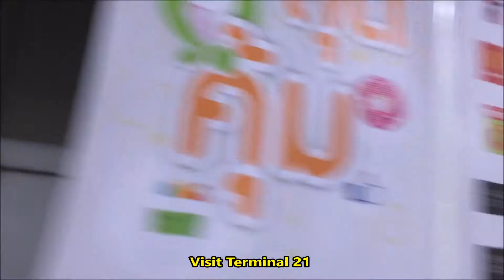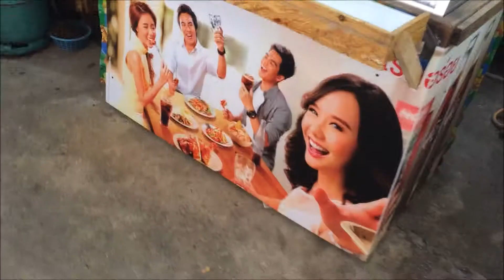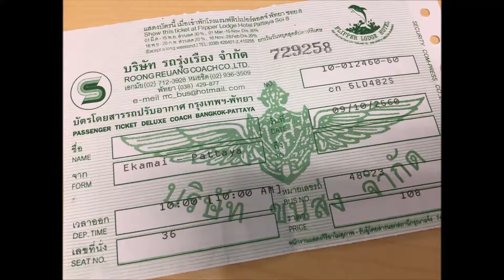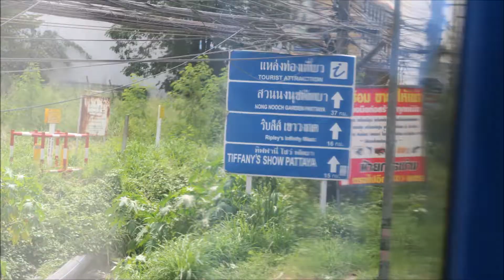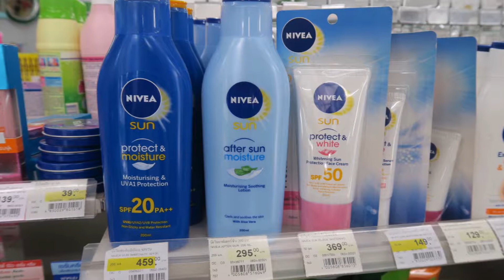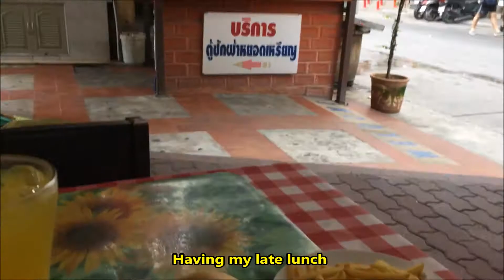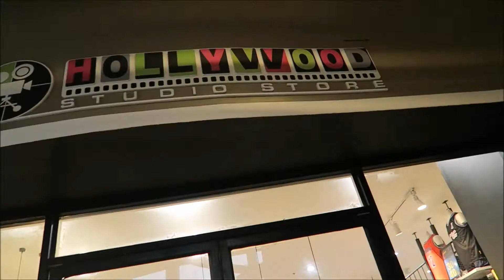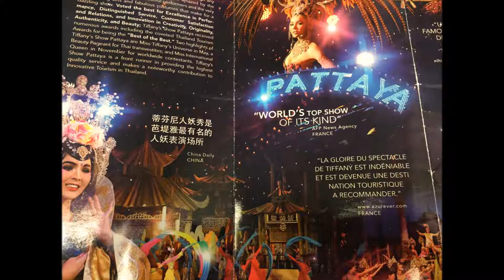My Vacation 2017 Part 31 (Pattaya, Thailand)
Went Ekkamai station and go to Eastern Bus Terminal.
Ride a bus to Pattaya.
Enjoyed Tiffany's Show.

Music Credit to:

Thai Songs (Unknown title)

NoCopyrightSound.

[Note]: The audio content in this video belongs to the respective recording artist and record label. No money was exchanged.
If you do not wish your work to be exposed, send me a private message and I will remove it immediately.